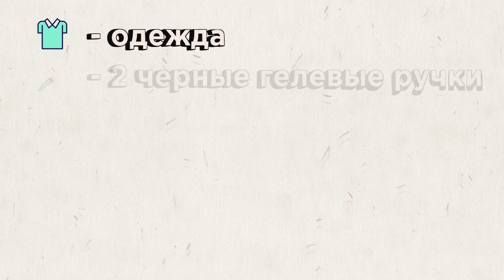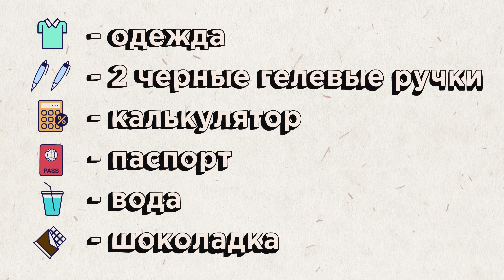Что нужно сделать перед экзаменами ,чтобы не завалить ЕГЭ | Ксения Напольская | 100бальный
Когда дело касается получения высоких баллов, подготовка играет ключевую роль. Независимо от предмета, хорошая подготовка поможет вам не только улучшить свои знания, но и повысить свою успеваемость.

Ищешь познавательный и крутой контент по другим предметам? Тогда мои коллеги знают, как подготовиться на высокие баллы!